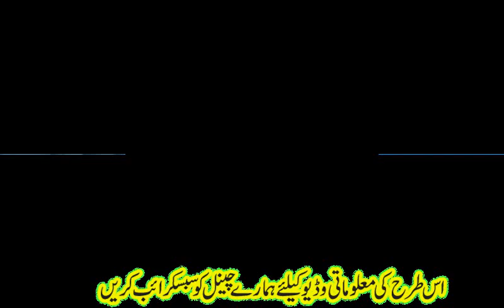nimmi biography pakistani film actress nimmi life and career of nimmi pashto film songs film kahani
Nimmi And Nusrat Ara Sister The Lost Actress Untold Story | Nimmi | Nusrat Ara
Nimmi The Lost Actress Untold Story | Nimmi | Waheed Murad | Biography
Nimmi The Forgotten Star Untold Story | Nimmi | Waheed Murad
Nimmi then and now",